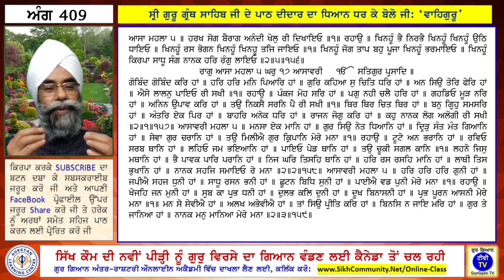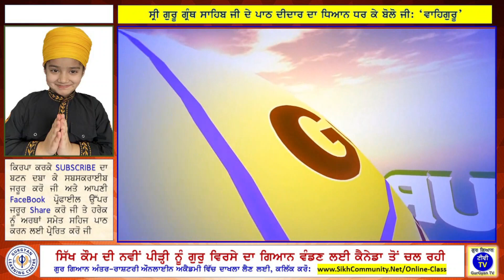0409 SGGS Sehaj Path with meanings by Ram Singh Chehlan